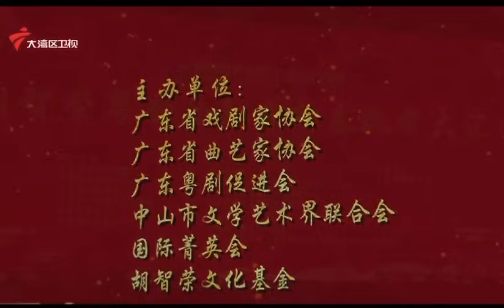胡智榮粵韻會知音新春敬老大匯演係2月25號下午係中山小欖鎮人民政府會議中心上演參加粵劇噶大佬倌分別有倪惠英丁凡盧秋萍曾小敏曹秀琴郭鳳女黎駿聲歐凱明等等分別表演節目有白龍關等節目可以回顧呢場精彩晚會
胡智榮粵韻會知音新春敬老大匯演係2月25號下午係中山小欖鎮人民政府會議中心上演，參加粵劇噶大佬倌分別有倪惠英，丁凡，盧秋萍，曾小敏，曹秀琴，郭鳳女，黎駿聲，歐凱明等等，分別表演節目有白龍關，花田錯會，夢回太湖，花好月圓，七月七日長生殿，高山流水萬古情等節目，大家可以回顧呢場精彩晚會